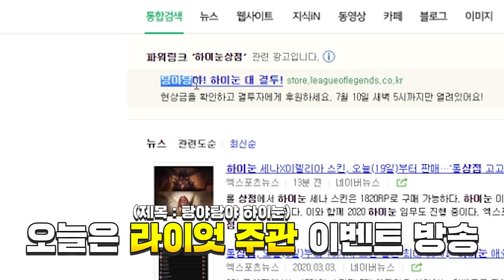[탕야탕야하이눈 H/L] 자존심 따위는 버린 고인물 4인방의 처절한 사투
다 꼼짝 마! 오늘밤 끝장 보자~ 탕야 탕야 탕야 배준식